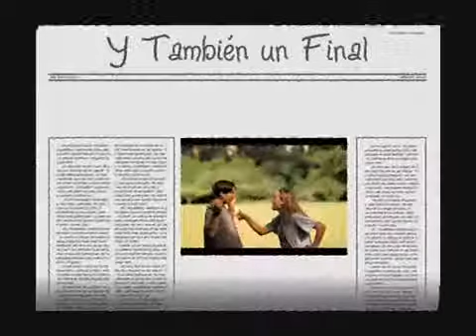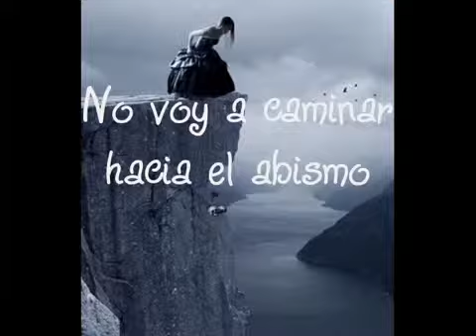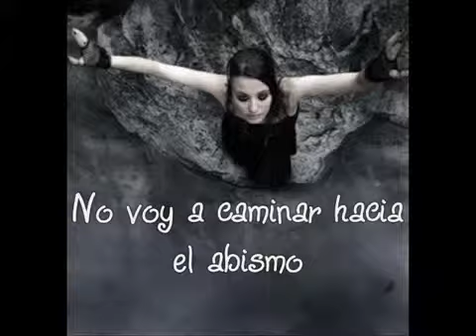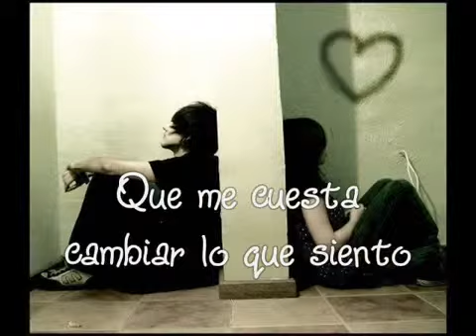Dejarte de amar (Camila) altepexi puebla....